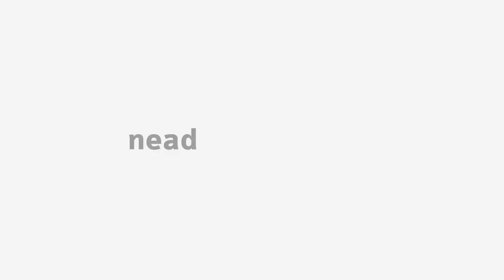[GPM] Gestão da Saúde - Apresentação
[GPM] - Disciplina de  Gestão da Saúde com o professor Maicon Henrique Lentesck  para o curso de Especialização em Gestão Pública Municipal - Ead na Unicentro.   Apresentação